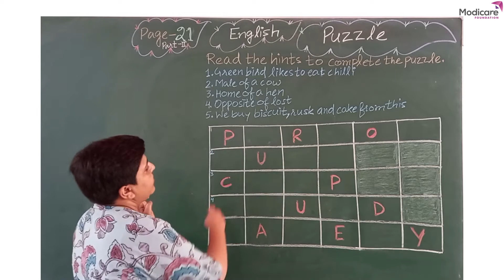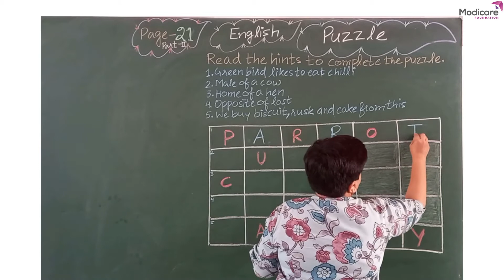Puzzle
After watching this video children will be able to Solve the Puzzle with the help of given statements.